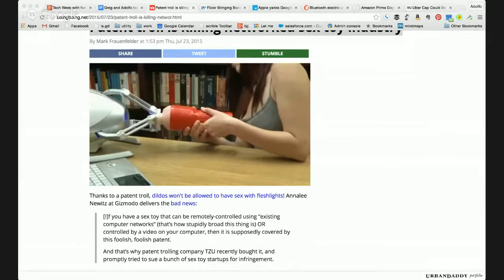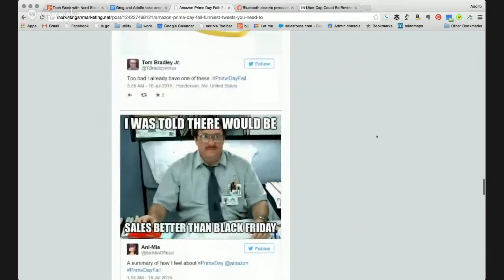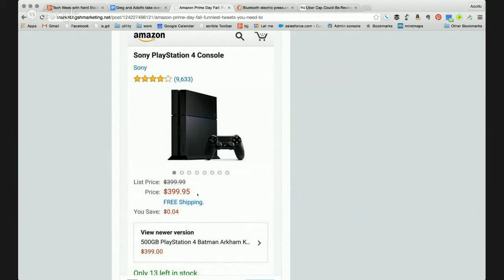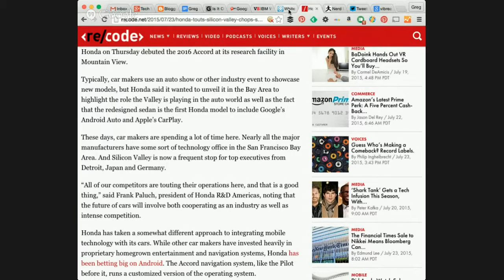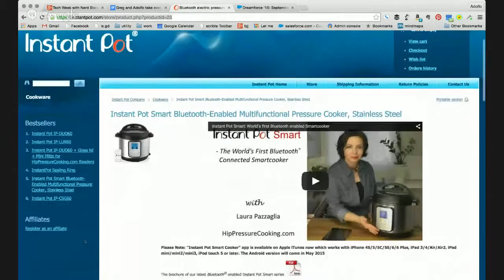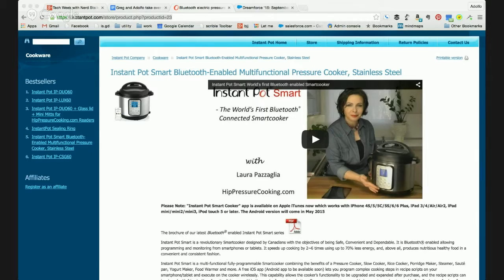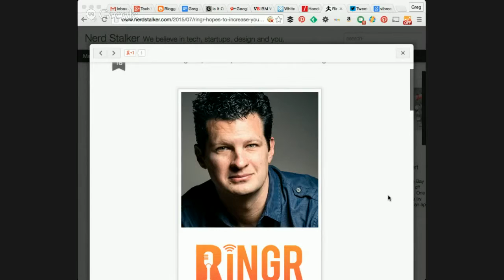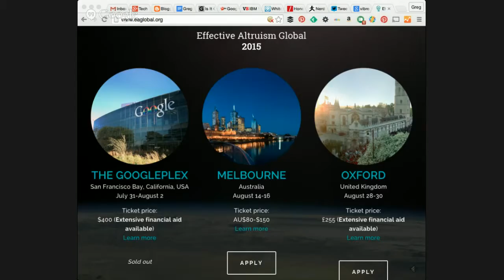Tech Week with Nerd Stalker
Check out the weekly gab on tech with your hosts Adolfo Foronda and Greg Viloria.

Our picks

0:30 Watch the first trailer for the ‘Guardians of the Galaxy’ animated series

2:12 Is It OK to Shoot Down Your Neighbor's Drone? Via @Gizmodo

7:16 Patent troll is killing networked sex toy industry

8:44 Google's autonomous car injuries: Blame the human via @ZDNet

11:46 Flickr Bringing Back Pro: Pay to Get Badge, Analytics, and No Ads

13:52 IBM Watson can analyze the tone of a message via @VentureBeat

Speed Round:

16:12 Apple yanks Google's Nest smart thermostat from website and retail stores

17:29 White House announces ConnectHome initiative to bring internet to low-income homes via @slashgear

18:43 Amazon Day Fail

20:43 Honda Touts Silicon Valley Chops, Debuts 2016 Accord With CarPlay and Android Auto via @Recode

21:46 Uber crushes De Blasio in NYC

Tips of the Week:

23:15 Instant Pot Smart

25:00 Ringr

Promo’s:

26:16 Founders Space 25% nerdy discount

27:30 Dreamforce